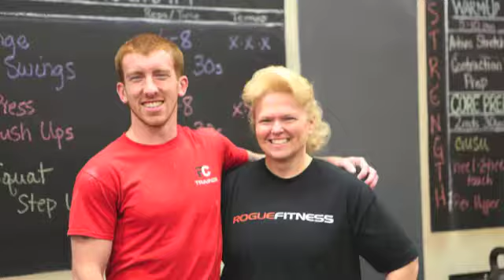Kerri Kimsey's Story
This is Kerri's FitClub story...share your own FitClub success story with us by visiting today!